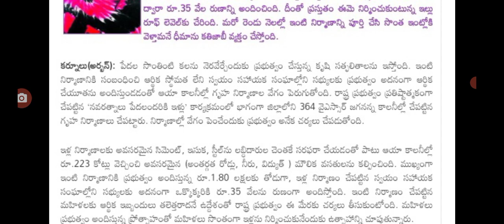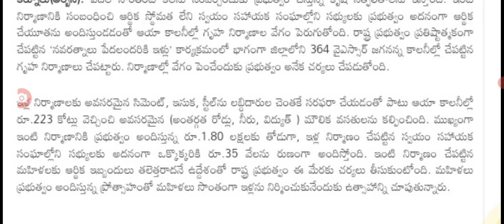రాష్ట్రంలో డ్వాక్రా మహిళలకు శుభవార్త good news for dwacra women loans in AP.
hello everyone today update is AP government latest update on dwacra women loans .@anandsocialedu